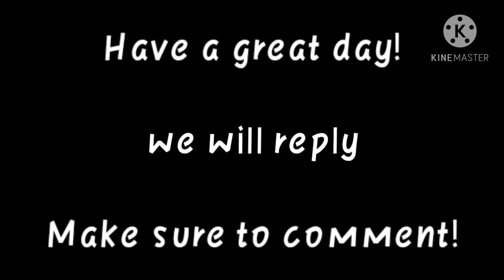How To Get Money Fast! + How To Get Shovel in Roblox Wonder Woman Event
Hi everyone, in this video, I'm gonna show you how to get money fast.This new method is required a shovel tool.Watch till the end to find out how to get the shovel and get money fast!